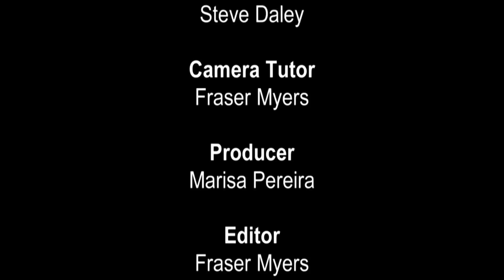What is … identity?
In an age of identity politics, categories like race, gender and sexuality are at the fore of political discussion.  These categories which might have once been considered accidents of birth are understood as ‘lived experience’ exclusive to one’s identity group.  Is there any place for a universal humanism in all this, uniting people regardless of their various identities? Is there any escape from the identities we’re branded with, whether in the form of racial prejudice or imputed privilege? Are we defined by who we are, born a certain way? Or do our experiences make us who we are? What does identity mean today?

Filmed at the Battle of Ideas 2017, the speakers are Dr. Christine Louis-Dit- Sully Dr. Graeme Archer and Ella Whelan.  The chair is Niall Crowley.